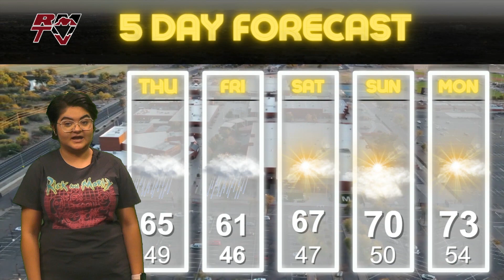Announcements for 3/14/24